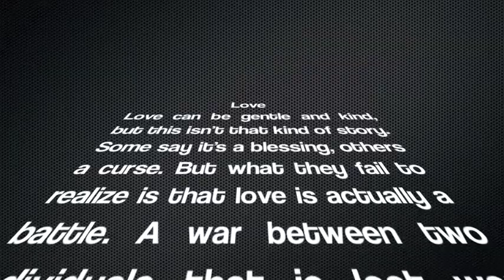Life's Tough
Love can be gentle and kind, but this isn't that kind of story. Some say it's a blessing, others a curse. But what they fail to realize is that love is actually a battle. A war between two individuals that is lost way before it has even started. One never simply walks into love, but rather falls. It is an enticing feeling often luring the weakinto its prey. Lesson learned here: Life's Tough